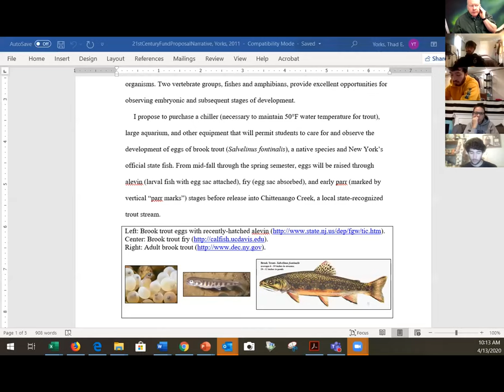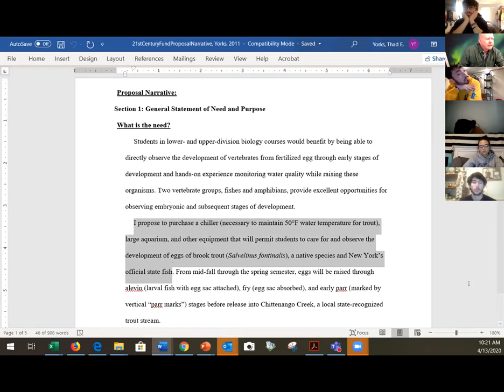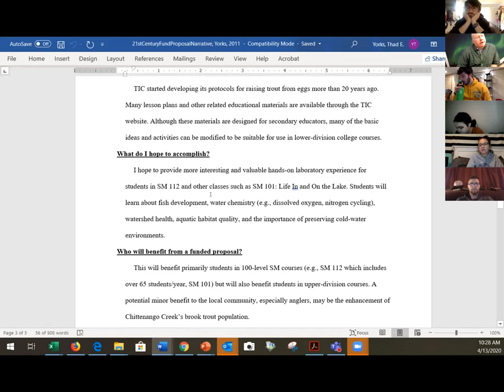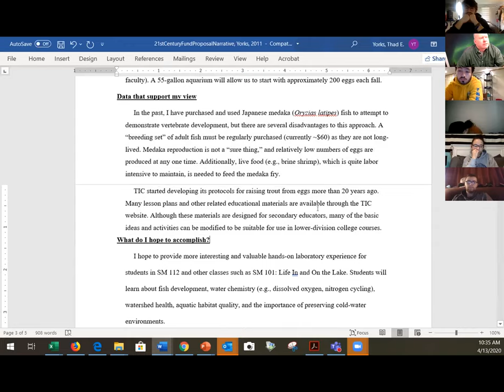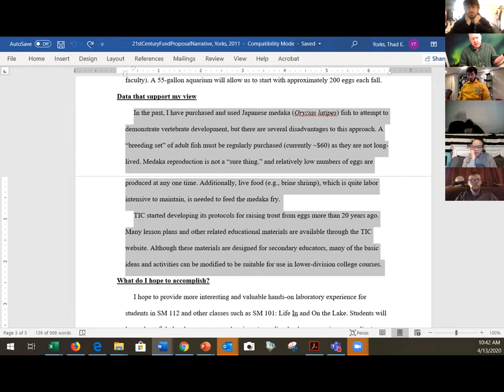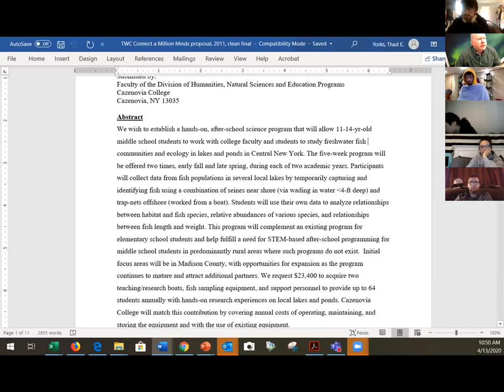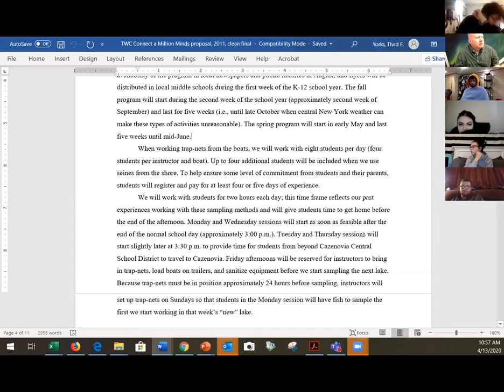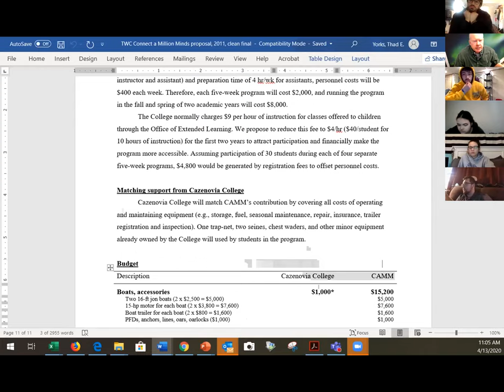SM 211 overview/discussion of a very small proposal and then a larger one, 4/15/20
Overview of components of the very small 21st Century proposal that paid for our initial brook trout set-up and the larger TWC-CAMM proposal that got us the boat/motor/trailer, etc.